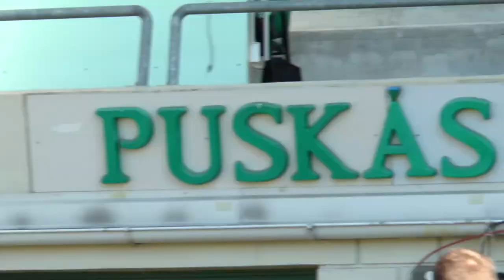Hajdu Attila kezdőrúgása a rasszizmus ellen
Hajdu Attila korábbi magyar válogatott labdarúgó, a Fradi egykori meghatározó játékosának kezdőrúgásával vette kezdetét a Ferencváros-DVTK mérkőzés 2014. május 10-én. Az egykori klasszis hosszú évek kihagyását követően azért lépett ismét a kezdőkörbe, hogy ezzel is felhívja a figyelmet a hazai pályákon tapasztalható kirekesztő, gyűlöletkeltő megnyilvánulások elleni küzdelem jelentőségére. A szurkolók és a játékosok a hangosbemondón keresztül meghallgathatták a Polgári Platform antirasszista kiáltványát is.